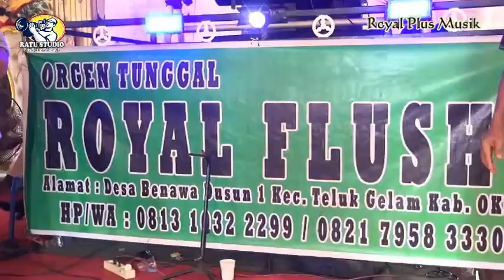OT Royal Plush at Benawa || Rambate rata hayo Voc Panitia Basah keheng || RATU Studio